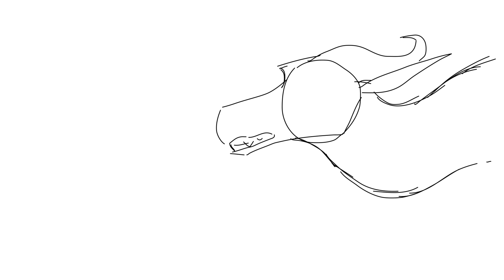ANIMATION LIP SYNC PRACTICE ||2 birds on a wire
THANKYOU SHANNON! FOR GETTING ME INTO TRYING OUT TOON BOOM! VGTFJKCBJFKNVFJBCKN! I AM SO GLAD I CAN FINNALY ANIMATE WITH SOUND! NOW I CAN ACTUALLY LIP SYNC!!! WOOOHOOOOOOO